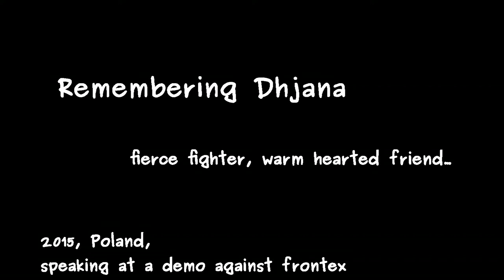Dhjana against Frontex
Dhjana speaks out against frontex and capitalism. 2015 at a demo in Warsaw, Poland.

No borders, no nations, stop deportations!